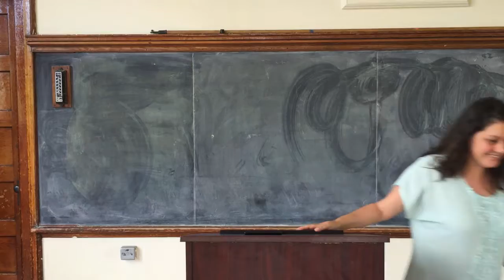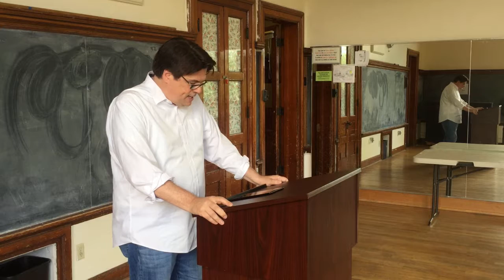The Worm Atlas: c elegans and human nature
We know more about c elegans (the roundworm) than any living organism -- including the complete wiring diagram for all of its 302 neurons. This little creature exhibits surprisingly complex behavior. What can c elegans tell us about love, hate, and fear?